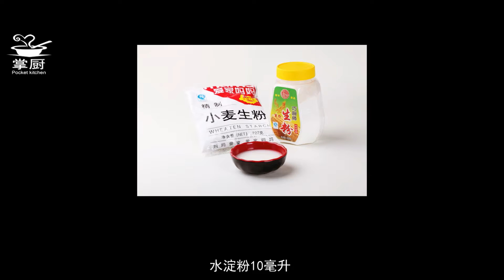【掌厨家常菜】食材简单，做法简单，但味道不一般的【包菜炒肉丝】了解一下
掌厨是一款专注于食谱的美食视频，拥有上万道美食视频，让学做菜更简单，用最直观的镜头，最温暖的格调，为热爱生活的人们传递全新的美食生活，吃货必备！